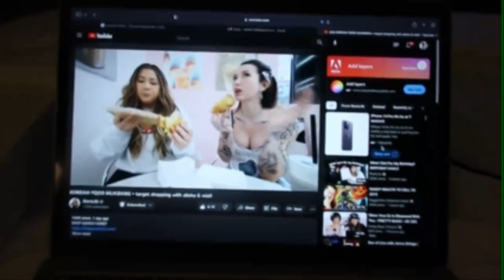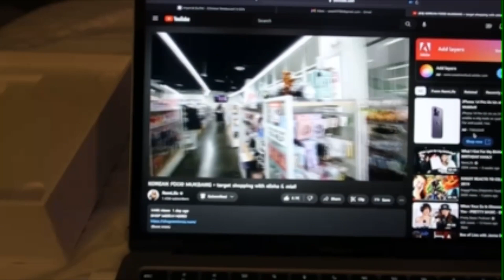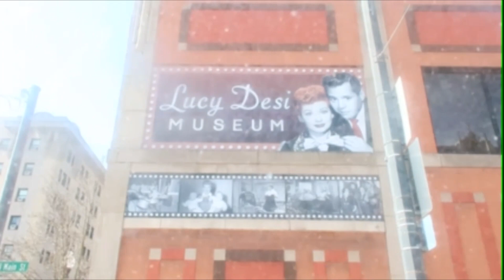Spending a week in Erie, PA: Part 2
Welcome to part 2 of my trip to Erie. More fun shenanigans and adventures with my hubby and his friends.

Enjoy!!! :3

🎶Music🎶
Elevator Bump - Mansch

xoxo,
Naya